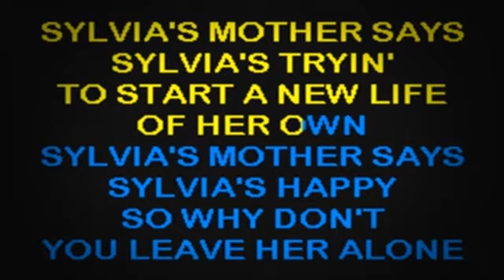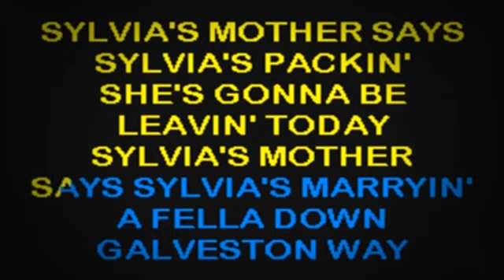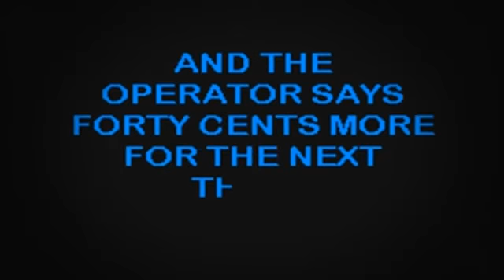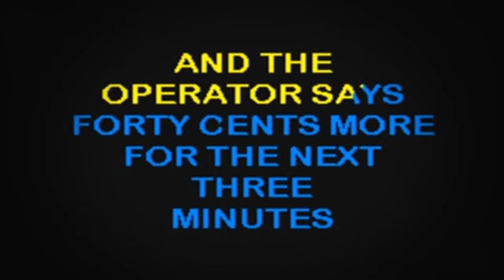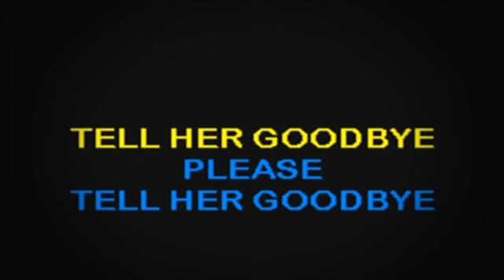SC2318 05 Dr Hook Sylvia's Mother [karaoke]